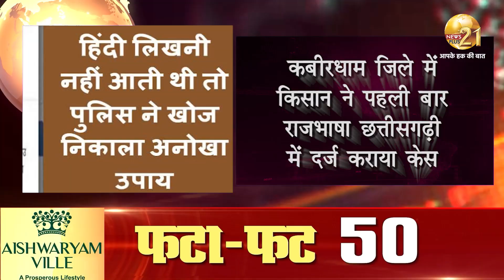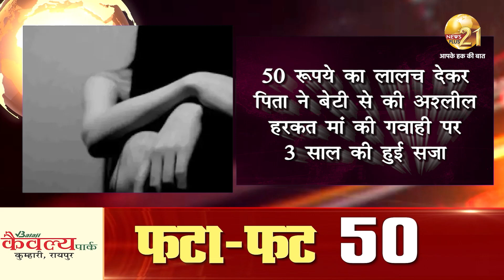फटा-फट 50 खबरें | 18-11-2021 News Plus 21